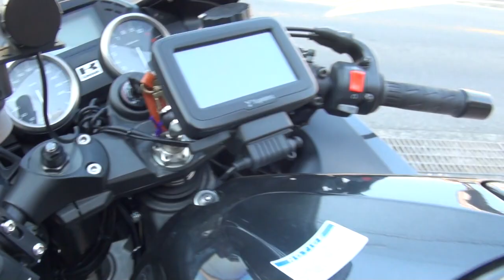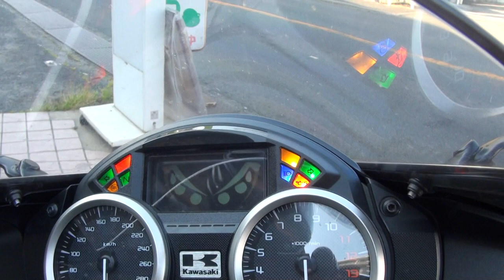SCORPINOサウンドを聞け 2016 カワサキ Ninja ZX-14R 忍者 富山県 金沢 2016 Kawasaki Ninja ZX14R 2016 カワサキ・ZZR1400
SCORPINOサウンドを聞け　2016 カワサキ Ninja ZX-14R　忍者　富山県　金沢　2016 Kawasaki Ninja ZX14R　2016 カワサキ・ZZR1400　カワサキ・ZX-14R